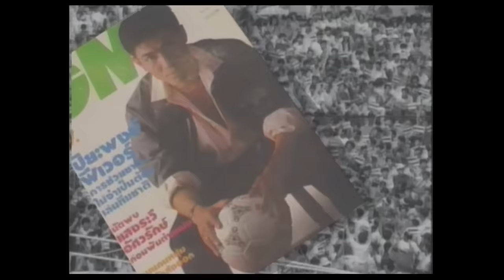ซัลโว- ปิยะพงศ์ ผิวอ่อน [Official Music Video]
นาวาอากาศโท ปิยะพงษ์ ผิวอ่อน เกิดวันที่ 14 พฤศจิกายน พ.ศ. 2502 เป็นนักฟุตบอลชาวไทย ซึ่งเล่นให้กับฟุตบอลทีมชาติไทยหลายนัด รวมถึงเป็นผู้ที่ทำประตูสูงสุดในประวัติศาสตร์ทีมชาติไทยรวมนัดที่ฟีฟ่าไม่ได้รับรอง ที่ 103 ประตู[1] (สถิติที่ฟีฟ่ารับรองคือ 15 ประตู จากการลงสนามให้ทีมชาติ 33 นัด) นอกจากนี้ เขายังร่วมแสดงในภาพยนตร์เรื่อง "เกิดมาลุย" ใน พ.ศ. 2547

ปิยะพงษ์ เคยมีสตูดิโออัลบั้มเพลงมาแล้วหนึ่งชุด ในปี พ.ศ. 2536 กับค่ายนิธิทัศน์ โปรโมชั่น โดยใช้ชื่ออัลบั้มที่เกี่ยวข้องกับชีวิตจริงว่า "ซัลโว"

ปิยะพงษ์ ผิวอ่อน หรือ เดอะตุ๊ก ถือได้ว่าเป็นนักเตะพรสวรค์คนหนึ่ง ทีมีจุดเด่นในเรื่องของความเป็นเพชฌฆาตหน้าปากประตูของคู่ต่อสู้อย่างแท้จริง  ยิงคม ยิงได้หลากหลายรูปแบบ ตำแหน่งยืนดี ลูกเล่นแพรวพราว  หรือจะเรียกว่าเจ้าเล่ห์ก็ไม่ผิดนัก  ลูกที่มักทำได้ดีคือ  ยืนหันหลังให้ประตูอยู่  พอได้บอลมาก็พิงกองหลัง  แล้วก็กลับตัวยิงเข้าประตูไปดื้อๆซะงั้น  ถือว่าเป็นลูกเก่งของเจ้าตัวเลยทีเดียว แถมด้วยลูกไขว้บรรลือโลก  ช่วงนั้นไม่ว่าเป็นบอลระดับสโมสรหรือทีมชาติแล้วมีปิยะพงษ์ลงเล่นมักจะเรียกคนดูได้อย่างล้นหลาม  แม้กระทั่งในช่วงปลายของการค้าแข้งด้วยอายุอานามที่มากขึ้น  แต่เมื่อใดที่ได้โอกาสลงมาเป็นตัวสำรองช่วงท้ายเกมส์ก็ยังสามารถสร้างความหวาดหวั่นแก่กองหลังฝ่ายตรงข้ามได้เสมอ ประเภทยิ่งแก่ยิ่งเก๋า ด้วยประสบการณ์ที่สั่งสมมาอย่างยาวนาน

เดอะตุ๊ก ยังคงเป็นศูนย์หน้าอันดับหนึ่งของไทยตลอดกาลต่อไป  หลังหมดยุคของปิยะพงษ์แล้วก็ยังไม่มีกองหน้าของไทยคนไหนที่มีฟอร์มการเล่น สมกับเป็นเพชรฆาตหน้าปากประตูได้ดีเท่าเค้าอีกเลย เพราะปิยะพงศ์คือปรากฎการณ์ของวงการฟุตบอลไทย ที่ไม่ต้องอาศัยแรงโปรโมทจากสื่อ แต่นี่คือของจริง เป็นเพชรแท้ ก็หวังว่าทีมชาติไทยจะต้องมีปิยะพงศ์ 2 ต่อไปในอนาคต หากจะเปรียบเทียบปิยะพงษ์กับนักฟุตบอลระดับโลกในสมัยเดียวกัน ทำให้ผมนึกถึงเอียนรัช ศูนย์หน้าทีมลิเวอร์พูล และทีมชาติเวลส์ในสมัยนั้น เสียดายอยู่นิดหนึ่ง ที่ปิยะพงษ์แกเกิดเร็ว และดังเร็วไปหน่อย ป่านนี้เราคงมีนักเตะไทยที่ไปแจ้งเกิดที่เวทีพรีเมียร์ลีก หรือกัลโซ่เซเรียอา หรือหากสมัยนั้นองค์ประกอบทุกอย่างของฟุตบอลไทยเพอร์เฟ็ค ป่านนี้ทีมชาติไทยในยุคนั้นคงได้ไปฟุตบอลโลก ก็อาจเป็นได้

cr. oknation- ทนายเบิ้ม  ณ สัมมากร